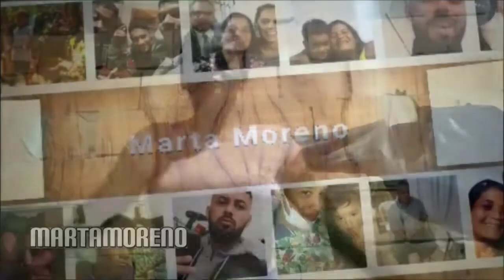☁️PREPARANDO PARA FERIADO E PREPARANDO ALMOÇO☁️ - Marta Moreno